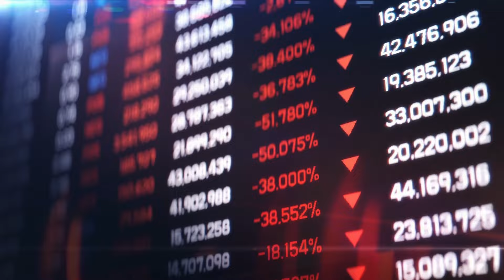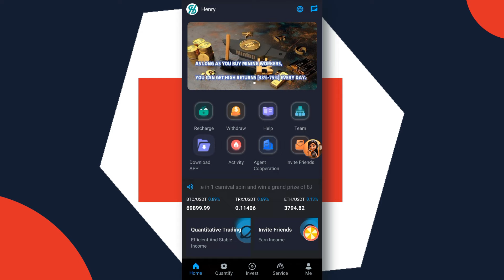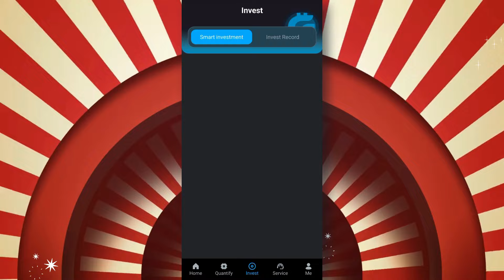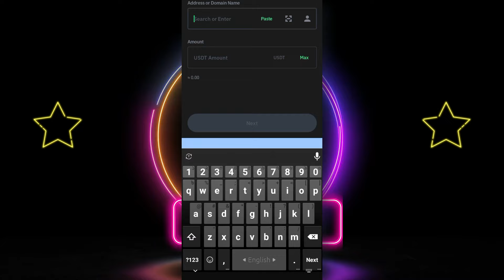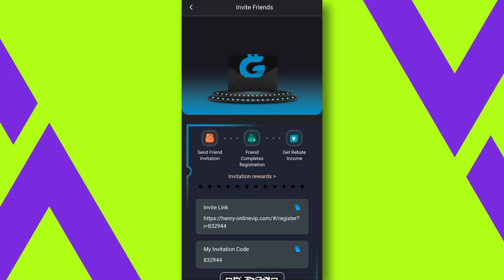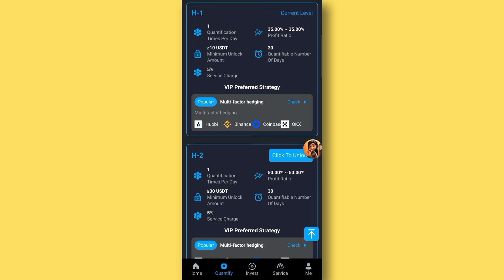(DO NOT MISS❌) PER CLICK 3.32 USDT & INSTANT WITHDRAW (🎁PROOF) : HIGEST PAYING USDT MINING WEBSITE 🚀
usdt mining
usdt mining site
earn usdt
usdt
mining
usdt free earn
usdt investment
usdt mining sites 2024
free usdt
investment site
tether mining
tether usdt
usd mining
100$ per day
best earning
earning app
earning site
invest
mining site
mining usdt
site
trx mining site
usdt site
usdt tether
usdt wallet
Free USDT Earning Website 2024, New USDT Earnings Site for 2024